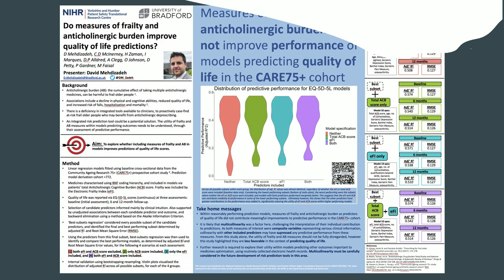PRIMM21 David Mehdizadeh Poster Presentation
Do measures of frailty and anticholinergic burden improve quality of life predictions?